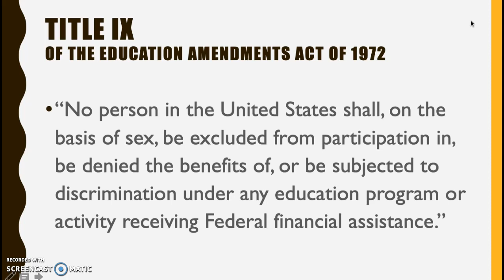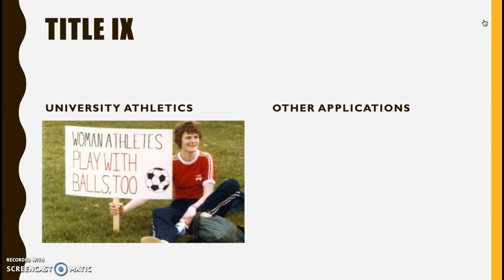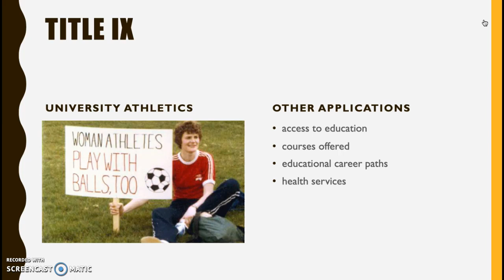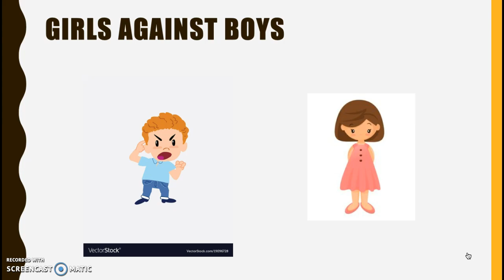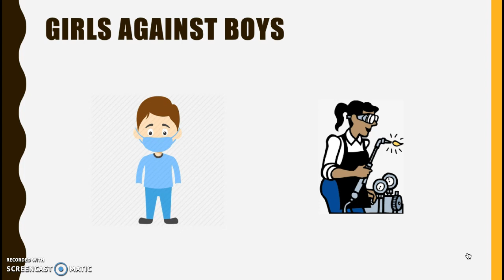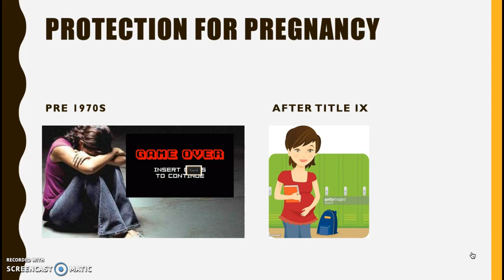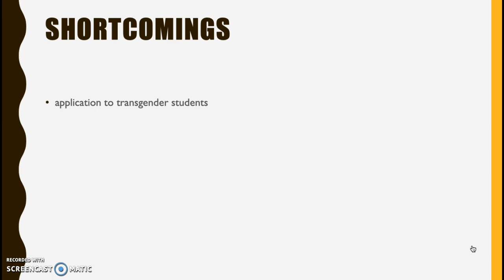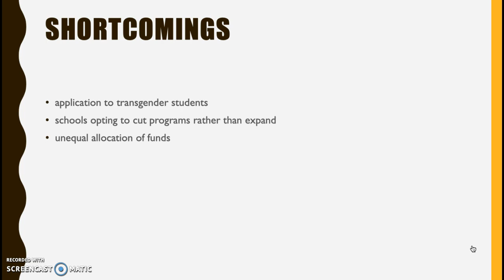Title IX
A brief understanding of Title IX of the Education Amendments Act of 1972.

Teach-Now
Cohort 3
June 2019
Module 2